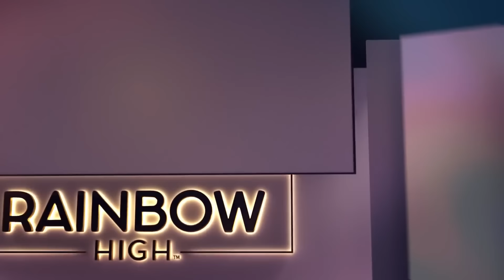Rainbow High Fantastic Runway Fashions! 👗🌈 | Rainbow High Moments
Rainbow High knows how to shine on the runway!

The students at Rainbow High love designing new looks that look fantastic! Remember when Ruby, Poppy, Sunny, Jade, Skyler, Violet and Amaya created an amazing show for their first big project? They let their true colors shine and designed looks that were an inspiration to everyone!